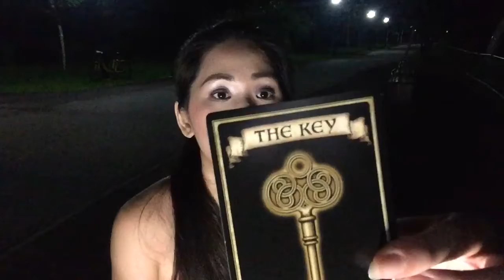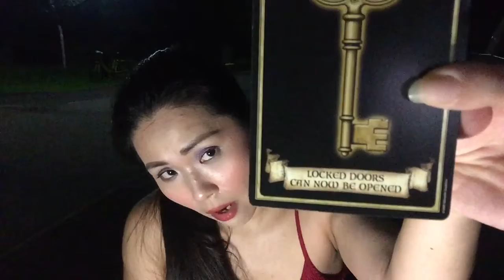[Additional Msg] Aries 13-30 June 2018 - 2 Cards Read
Welcome and thank you for your support guys!

If you would like a personalized reading of any kind, in this month of June it will be any amount at your own free will.

Great thanks, take good care and see you soon!

Krystal